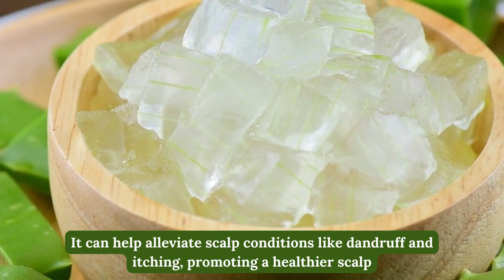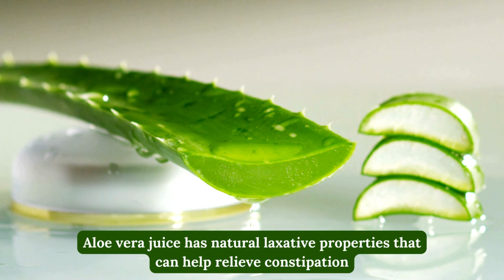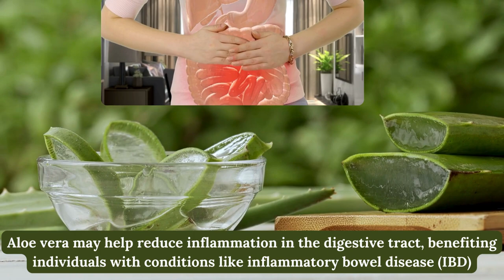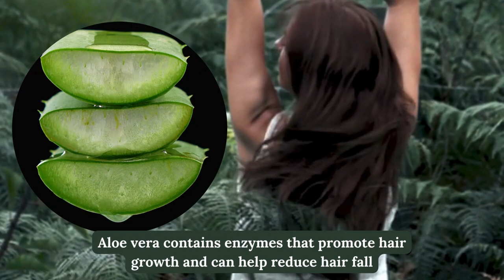Glowing Skin to Soothing Burns: Top Valuable Benefits From Aloe Vera!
The discovery of aloe vera dates back thousands of years, with evidence of its use found in various ancient cultures around the world. While it's difficult to pinpoint an exact time and place of discovery, historical records suggest that aloe vera has been used for its medicinal properties for millennia.
Ancient Egypt: One of the earliest known civilizations to document the use of aloe vera is ancient Egypt. Aloe vera was depicted in hieroglyphs found in the tombs of pharaohs, indicating its significance in their culture. The Egyptians used aloe vera for various purposes, including skincare, wound healing, and embalming.

Ancient Mesopotamia: Aloe vera is also believed to have been used in ancient Mesopotamia, where clay tablets dating back to around 2100 BCE mention its medicinal properties. It was likely used to treat various ailments, similar to its use in ancient Egypt.

Ancient Greece and Rome: The ancient Greeks and Romans also recognized the medicinal benefits of aloe vera. Greek physician Dioscorides documented its use in his renowned medical text "De Materia Medica" around the 1st century CE. Both civilizations used aloe vera to treat wounds, burns, and gastrointestinal issues.

Traditional Chinese Medicine: Aloe vera has also been a part of traditional Chinese medicine for centuries, where it was used to treat various ailments and improve overall health.

Indigenous Cultures: Indigenous peoples in regions where aloe vera grows naturally, such as parts of Africa and India, have used the plant for generations for its healing properties. These cultures passed down knowledge of aloe vera's uses through oral tradition and practical experience.

While the exact moment of discovery is unclear, it's evident that aloe vera has been valued for its medicinal properties by diverse cultures throughout history. Over time, its use has spread globally, and today, aloe vera is cultivated in many parts of the world for its numerous health and skincare benefits.
Remember to consult with a healthcare professional before using aloe vera for medicinal purposes, especially if you have any underlying health conditions or are taking medication.